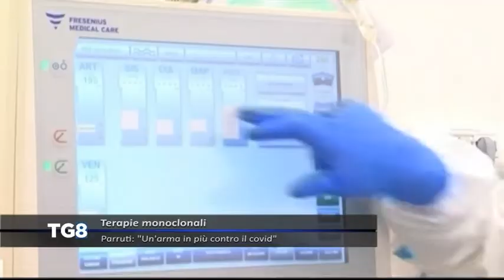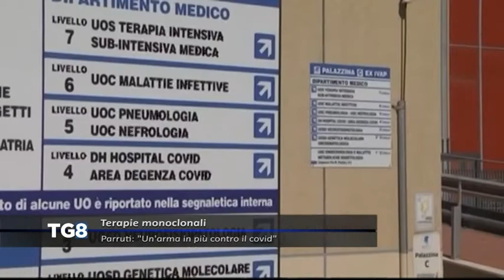LIVE Covid Abruzzo - Il bollettino dei contagi (25/03/2021)